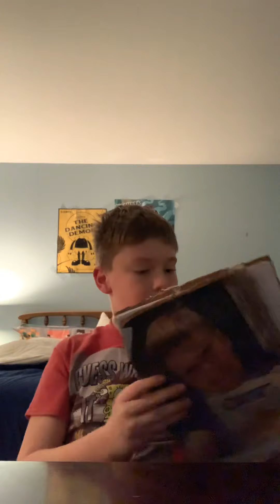January 2, 2020